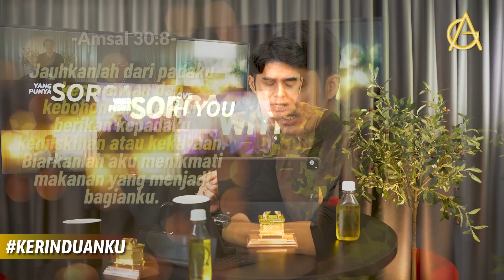KERINDUANKU Eps 747 "Memiliki tetapi Tidak Menikmati" | Gideon Simanjuntak